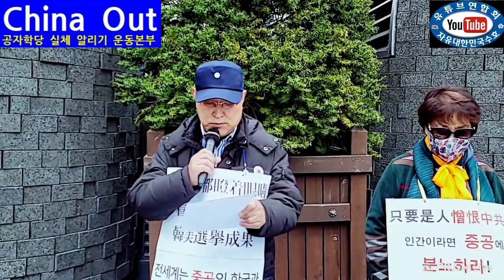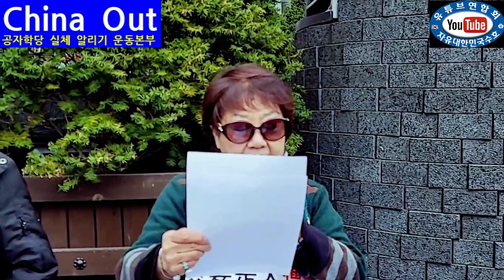강석정 목사(공자학당 바로 알리기 부.울.경 대표)